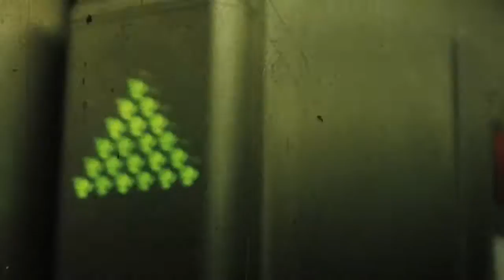Nuru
Nuru, translated from Swahili means light. This film was shot using long exposures on a bolex 16mm film camera. A 2K high-def transfer was done using an optical printer. This film is meant to create the emotion of calmness amongst the commotion of a big city.